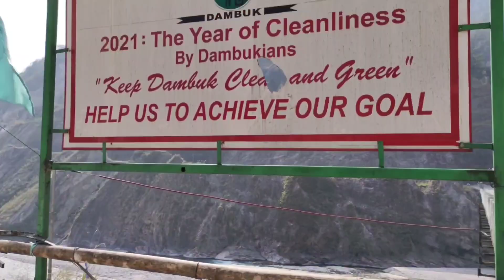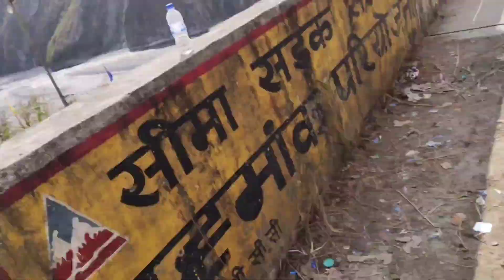Arunachal Picnic Place ! 💥 Masti পোৰা মজা কৰিলো ।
Riyansh life vlogs
new picnic place
2023new picnic place
arunachal picnic place
2023viral vlog video
Arunachal picnic place
arunachal videos
daly vlogs